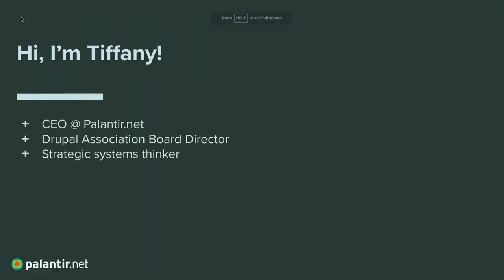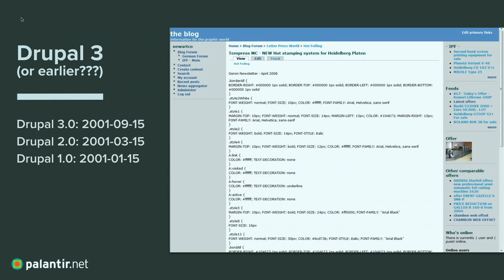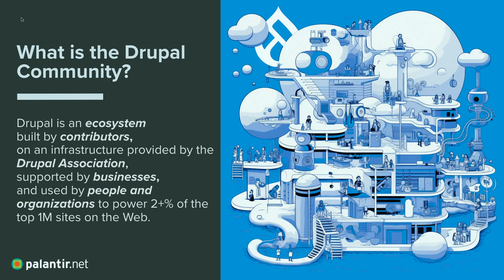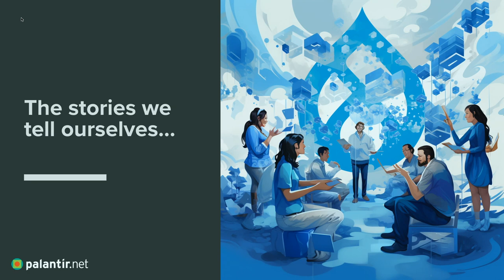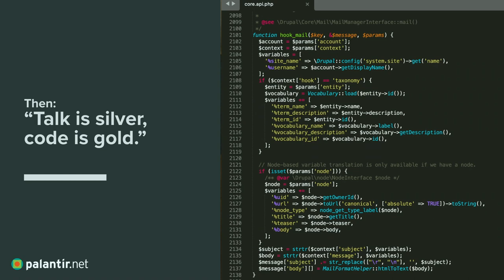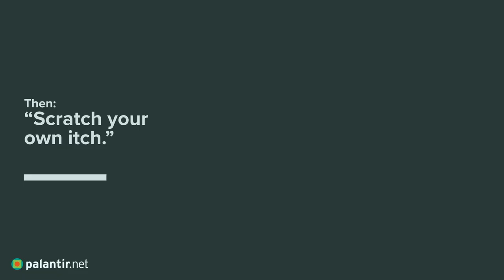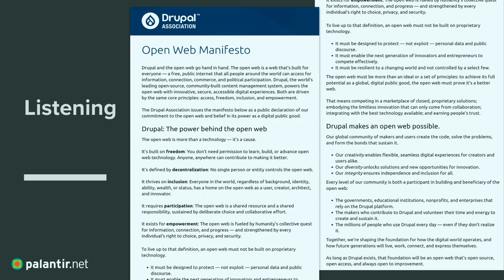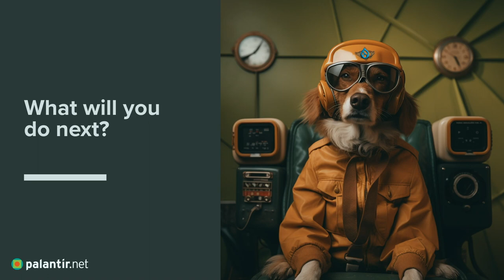Beyond Code: Drupal's Community, Impact, and Possibilities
This keynote traces Drupal's evolution from its modest beginnings as Dries’s dorm room experiment to its current stature as a leading open-source content management system. It will explore the role of Drupal’s passionate global community and its expansive digital ecosystem in driving the innovations that have fueled the project’s impact and success over the last two decades. After exploring where we’ve been and where we are now, Tiffany will share where she sees Drupal, as a project and a community, going next.

Tiffany Farriss is the CEO of Palantir.net, an agile open source consultancy solving complex challenges for large institutional nonprofits and public sector clients. The longest standing member of the Drupal Association Board of Directors (other than Dries), Tiffany is currently serving as its Secretary.